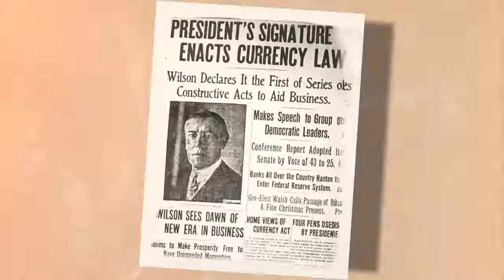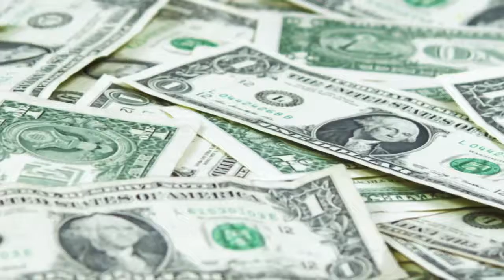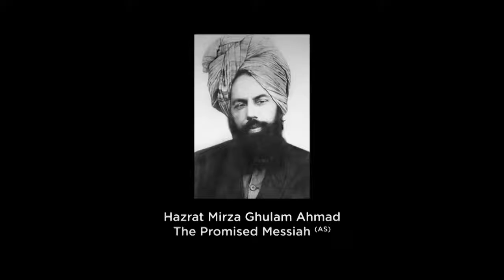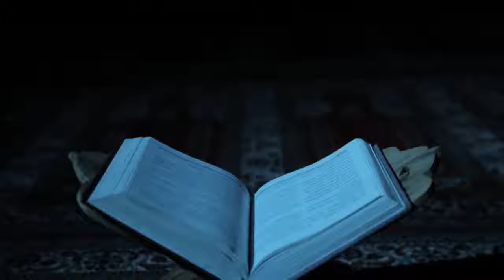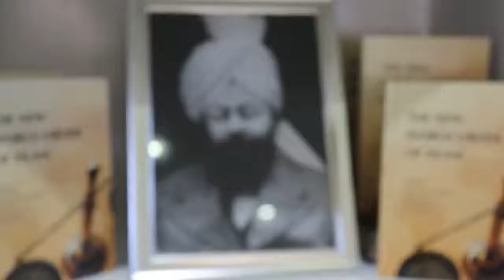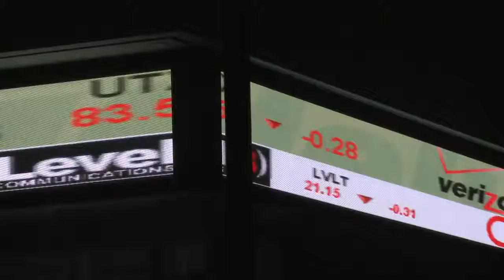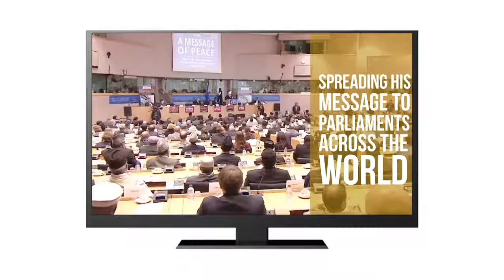Solusi Islam untuk Krisis Dunia